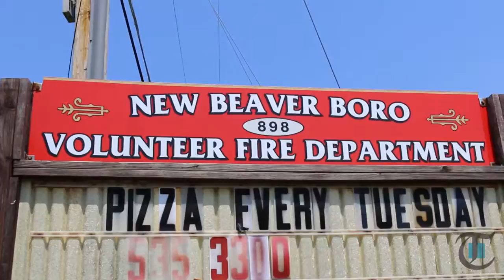Times Today: Voter turnout low for primary election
Originally Published 05/16/2017 - Voter turnout in Tuesday’s primary election likely didn’t exceed 15 percent, according to a preliminary estimate from the director of Beaver County’s bureau of elections.